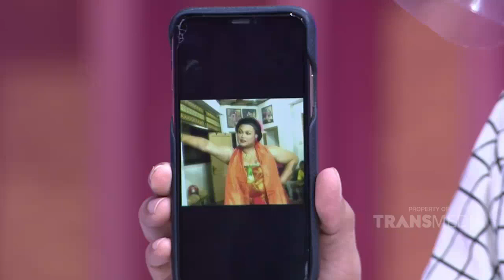Igun Selalu Berhati-Hati Buat Ngomong, Takut Salah | Best Moment Brownis (14/5/20)